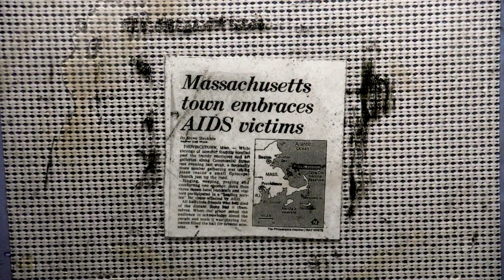Remnants: A Documentary Excavation of Provincetown [Trailer]